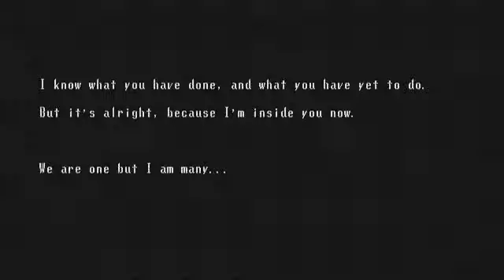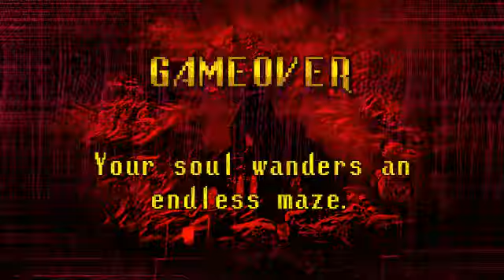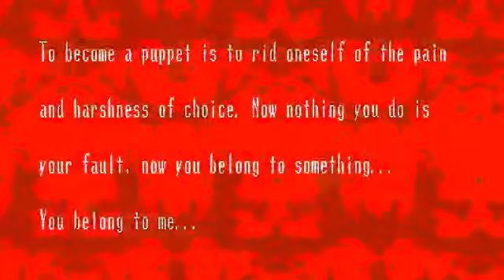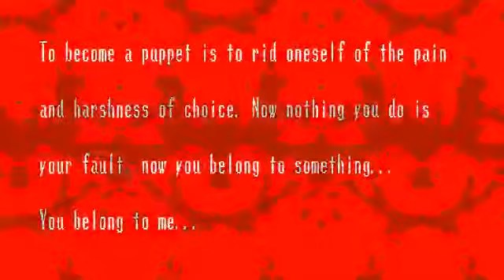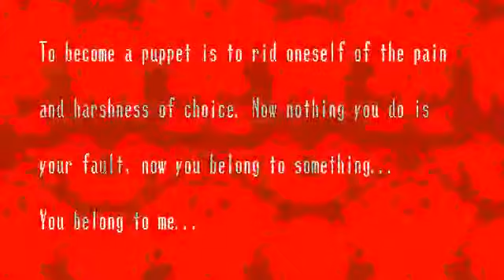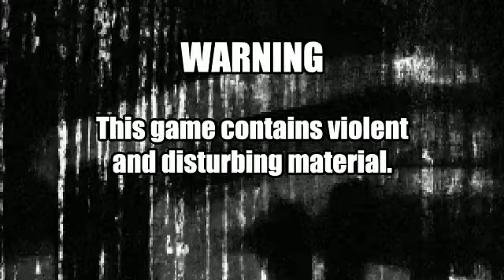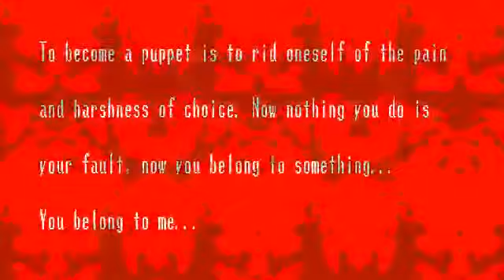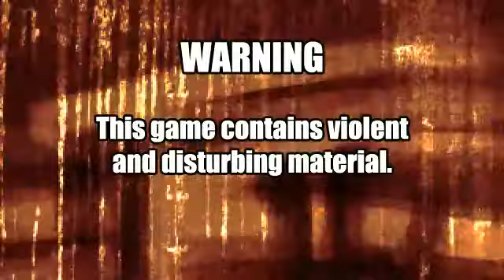[Live Replay] Spooky's House of Jump Scares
Let's Play by CloudZero
{ [ขอแนะนำ] }
{ [สามารถติดตามแฟนเพจของพวกเราได้ที่] }